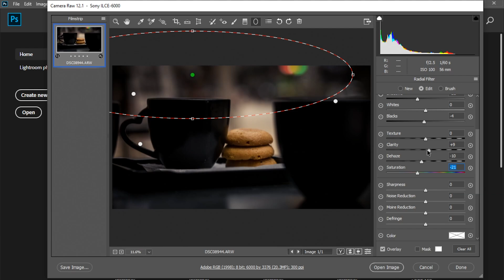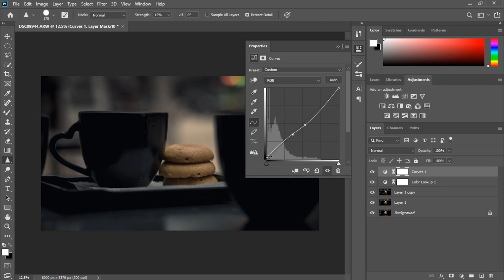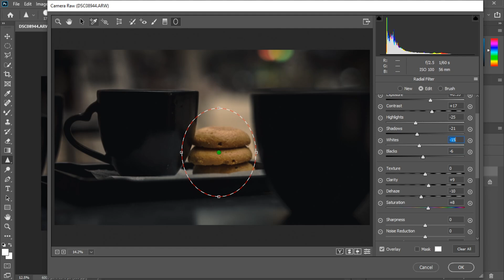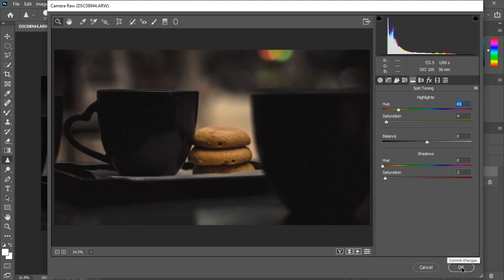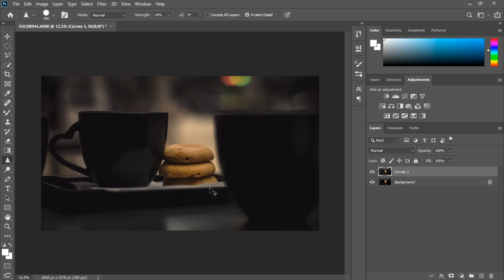Dark moody tutorial | Photoshop 2020 | How do I edit my photos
there are thousands of ways to edit a photo . I just showed my style and I hope this video will help you .

I didn't add my voice over but from my next videos I will .